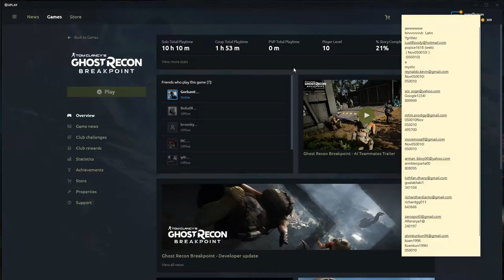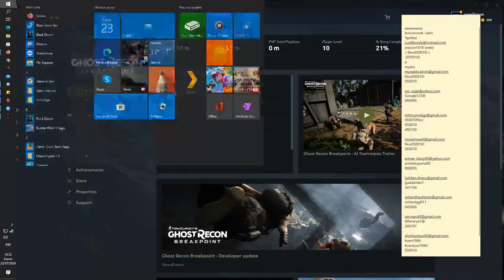GHOST RECON BREAKPOINT LIVE